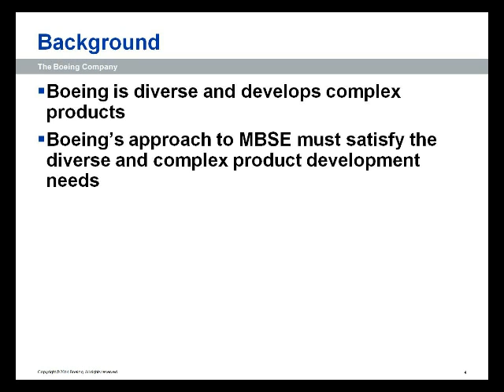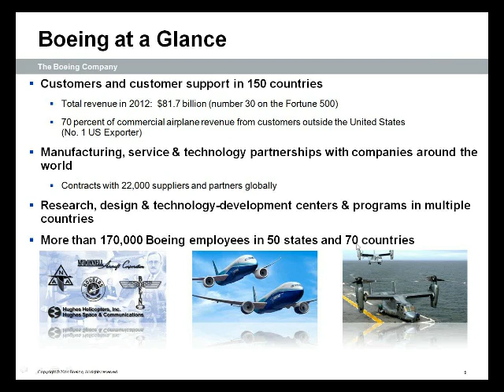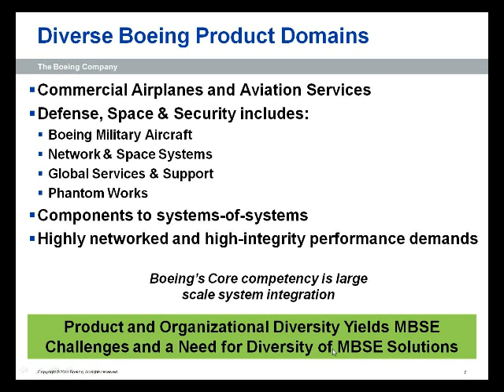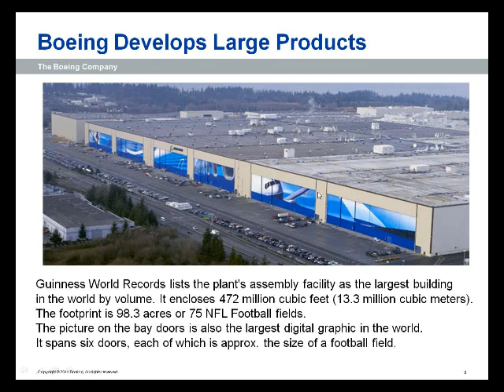Model Based Systems Engineering (MBSE) Implementation at The Boeing Company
This is the first few minutes of a full webcast hosted by 321 Gang, and presented Michael Crow, Associate Technical Fellow, The Boeing Company. To view the complete webcast at no charge go

SUMMARY: The Boeing Company has established an enterprise wide initiative, Integrated Product Architecture (IPA), to implement MBSE across the company. IPA offers programs a choice of two different MBSE implementations: SysML using IBM Rhapsody and Structured Methods using Siemens Teamcenter Systems Engineering. This presentation will present the rational for creating the initiative, and why we are offering two different implementations, the challenges we face and what we need from industry.

321 Gang provides IBM certified-training curriculum, consulting, and mentoring in how to use IBM Rational products most effectively to meet your needs and help you optimize your investment in your software tools. We are an IBM-certified Business Partner and software reseller. Our consultants have expertise in the following Rational products:

Rational Publishing Engine (RPE)
Rational Team Concert (RTC)
Rational Quality Manager (RQM)
Rational Requirements Composer (RRC)
Rhapsody
Rational Asset Manager (RAM)
Rational Functional Tester (RFT)
Rational Method Composer (RMC)
ClearCase/MultiSite
ClearQuest/MultiSite
RequisitePro
DOORS
Rose & Rose RealTime
Test RealTime
Build Forge